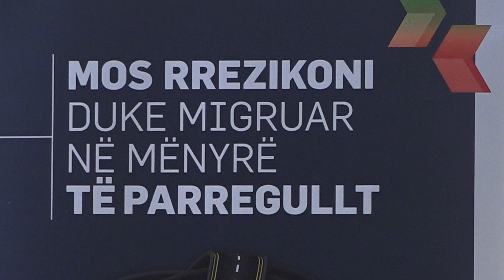Serri: Adresimi i migracionit do të ndikojë pozitivisht në liberalizimin e vizave